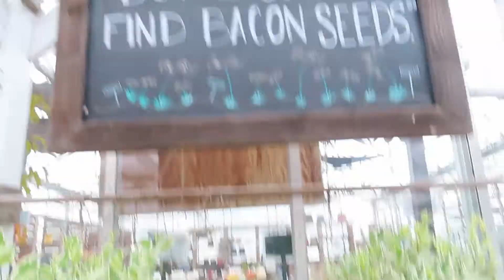Giant Spider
This was our last night out together that I vlogged.